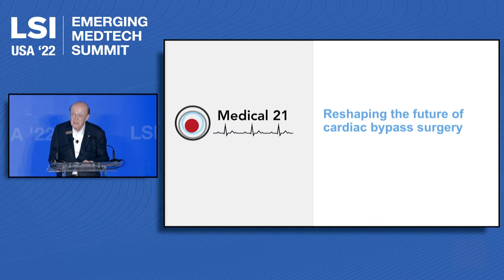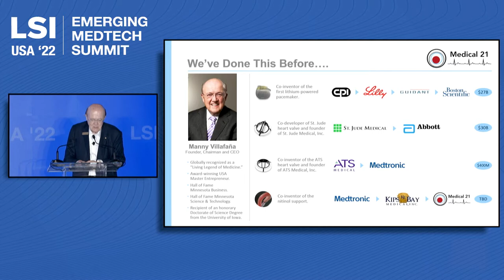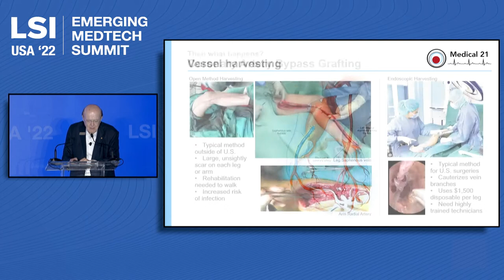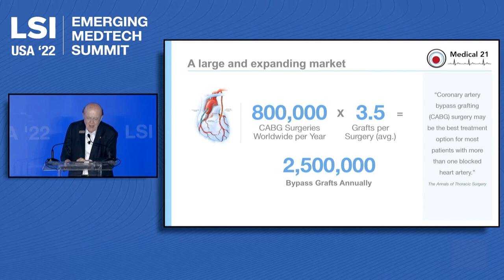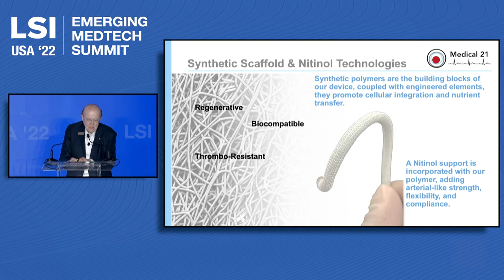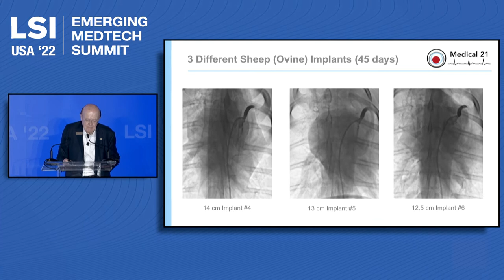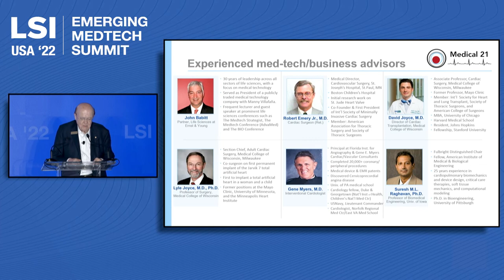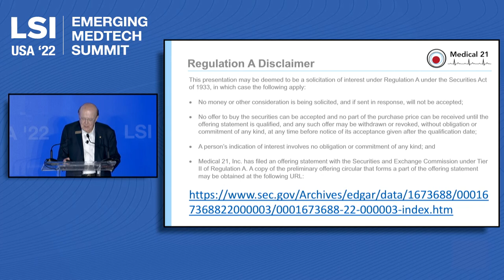Manny Villafana, CEO, Medical 21 | LSI USA '22 Emerging Medtech Summit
Manny Villafana, CEO of Medical 21, was a presenter at the LSI USA ‘22 Emerging Medtech Summit, presenting to an audience of active investors and strategic partners.

Medical 21 is developing an artificial artery to eliminate the harvesting of vessels from the patient during bypass CABG surgery.